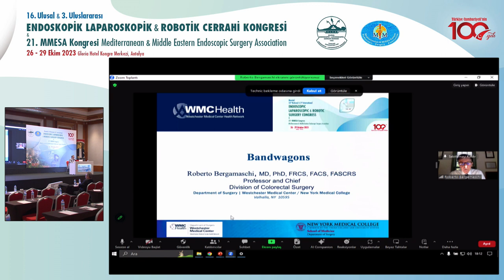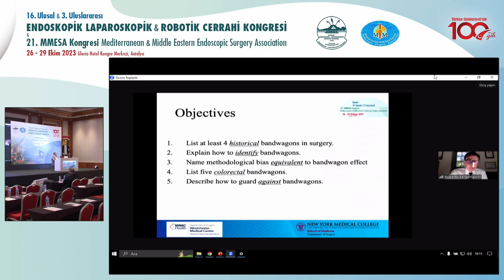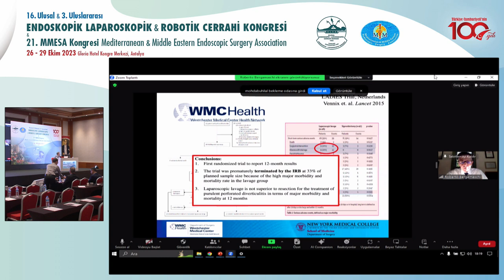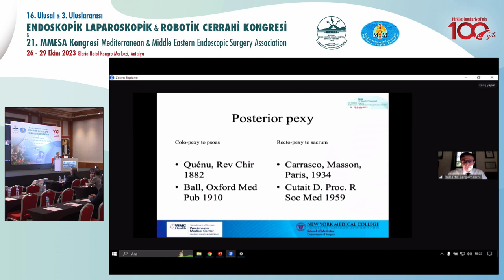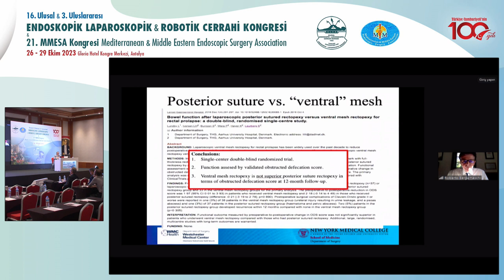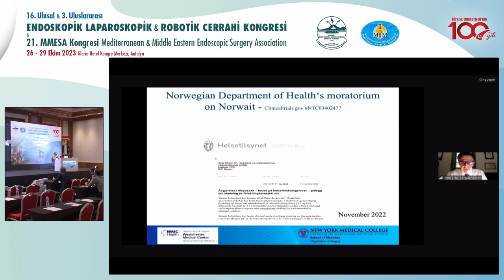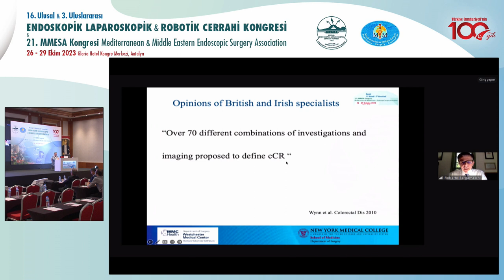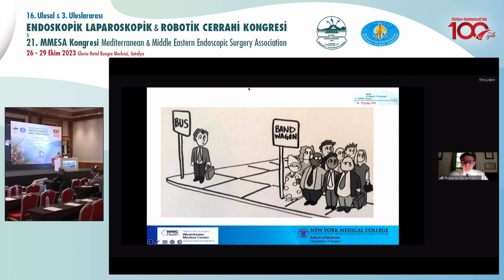Kolorektal Cerrahide Komplikasyonlar Nasıl Önlenir? / Roberto BERGAMASCHİ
ÇEVRİMİÇİ TOPLANTI
Moderatör: Ahmet Cem DURAL

16. Ulusal & 3. Uluslararası Endoskopik Laparoskopik & Robotik Cerrahi Kongresi & 21. MMESA Kongresi

26-29 Ekim 2023
Gloria Golf Resort Otel, ANTALYA